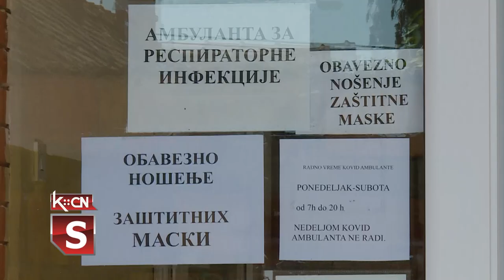Povećan broj obolelih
U našoj opštini nažalost povećava se broj obolelih od korona virusa i trenutno ima 138 aktivnih slučajeva odnosno, obolelih od Kovida 19. Juče je u Kovid ambulanti Doma zdravlja Šid pregledano 55 pacijenata sa respiratornim simptomima. Među ovim pacijentima bilo je 24 pozitivnih na korona virus.